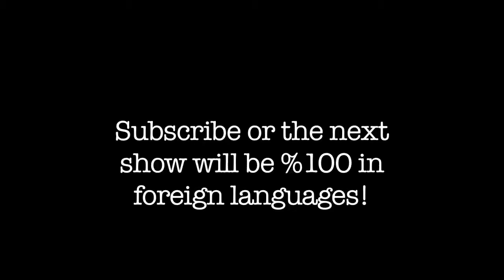PhlyTube | S4 EP4 | Le Showy Show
A Collection of behind the scenes footage from the making of 'The Phly Crew Show' see what it took for Phly crew to put their stage show together! We would like the thank everyone that came to the show and who supported our vision!!!